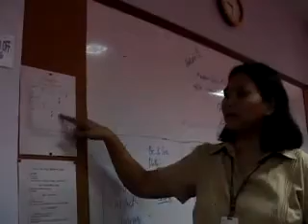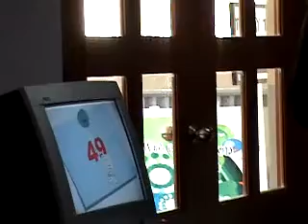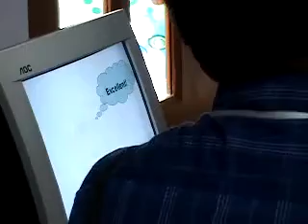vztalks36 - stc grade school computer lab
stc grade school computer lab, sis amelia david